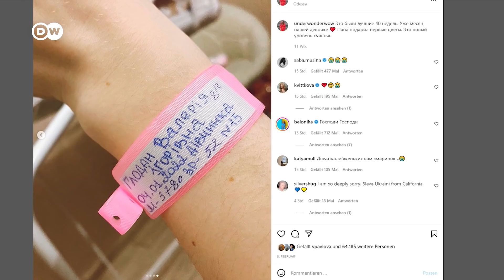Обстрелы Одессы - среди жертв трехмесячный ребенок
В канун Пасхи российские военные нанесли удары по Одессе из акватории Каспийского моря. Унеся жизни, по предварительным данным, восьми человек. В числе которых – трехмесячный ребенок. Еще 18 человек - ранены.